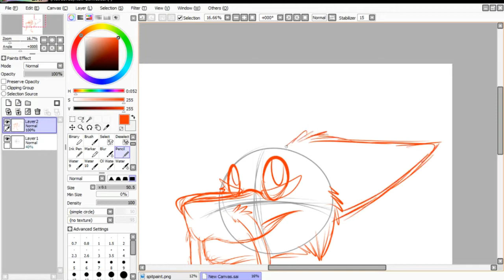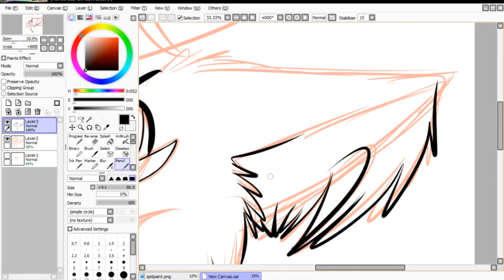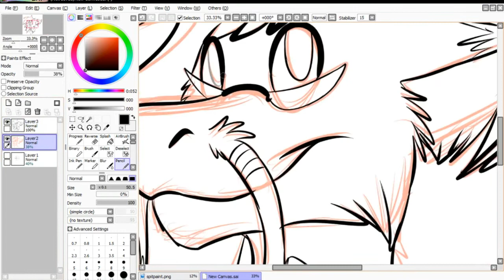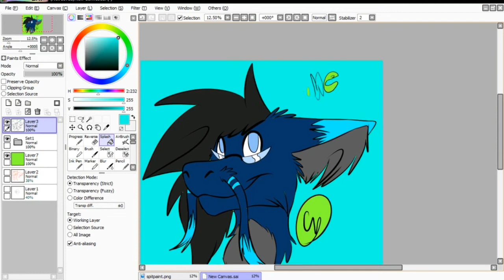Lone gift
first speedpaint ever! had fun making this actually!.

hope to do more in a near future.